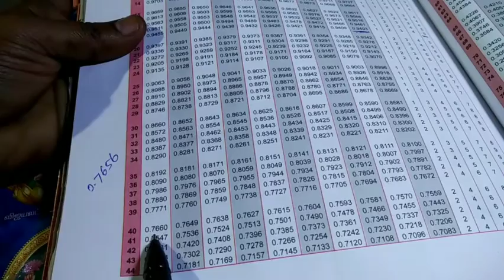9th maths example 6.15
9thmaths example 6.15